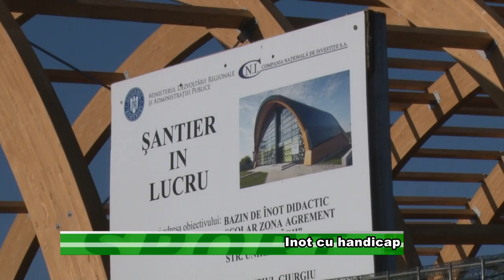Inot cu handicap